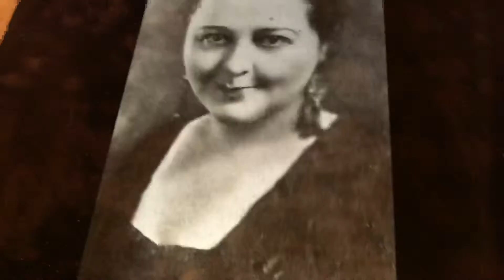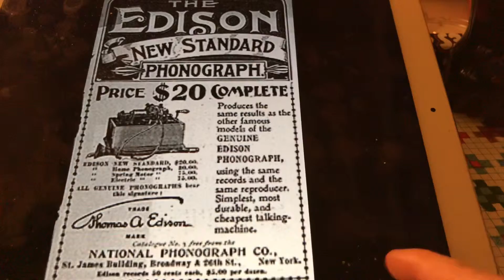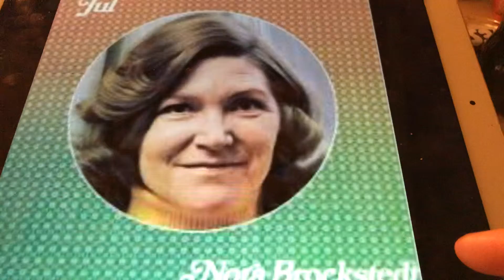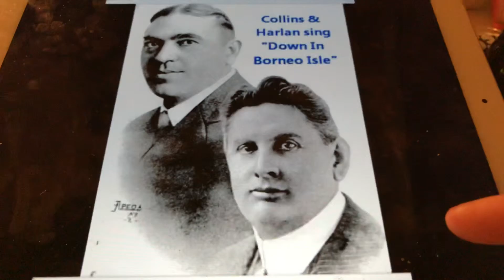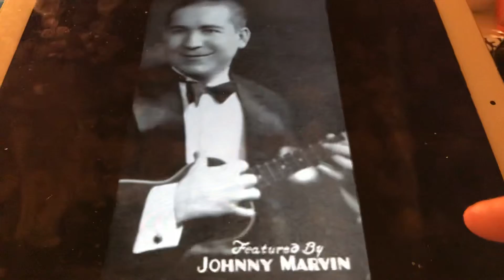What do we do in a dew dew dawy day Johnny Marvin